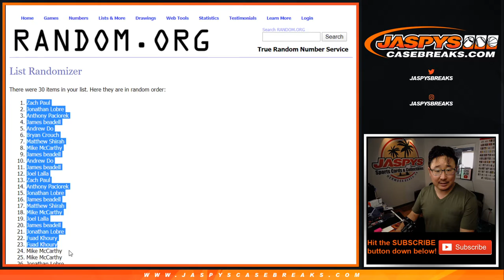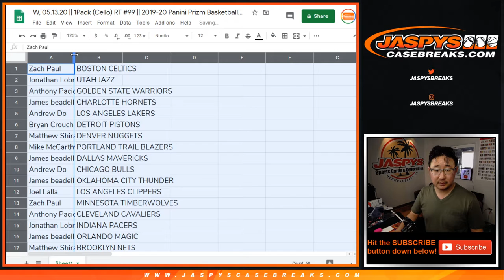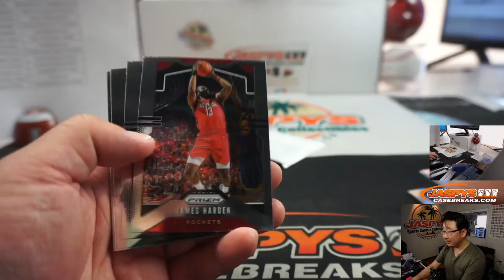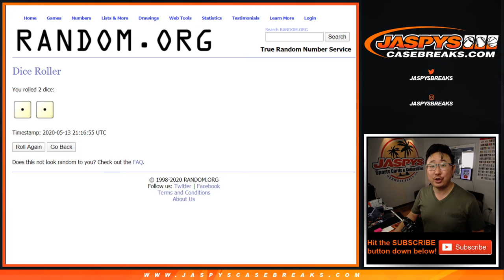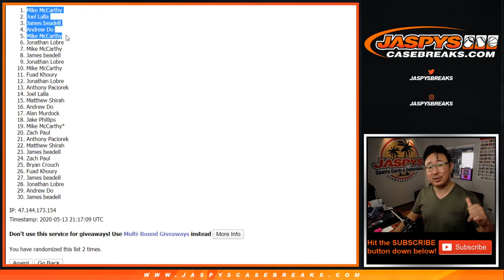W, 05.13.20 || 1Pack (Cello) RT #99 || 2019-20 Panini Prizm Basketball (NBA)